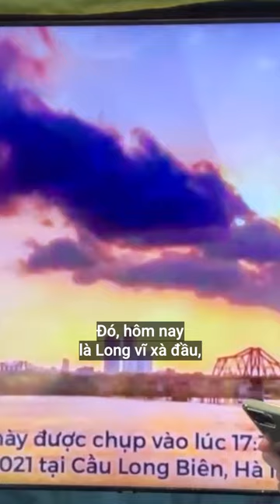Sau Chiến tranh Thế giới thứ 3 Chúa sẽ giáng trần - p5